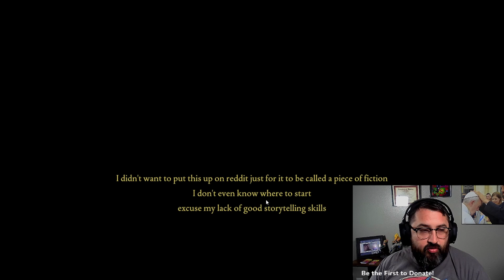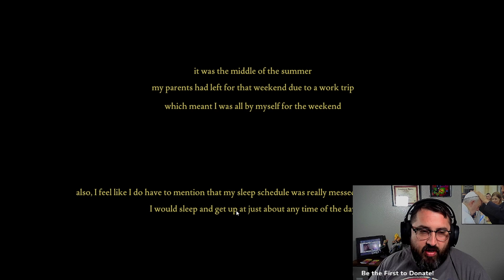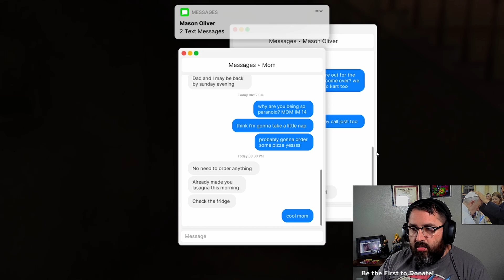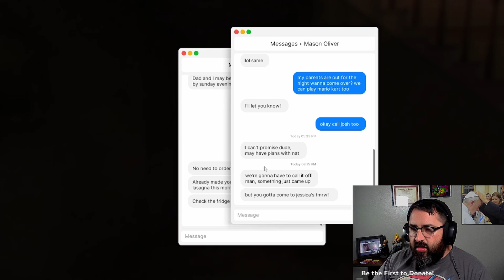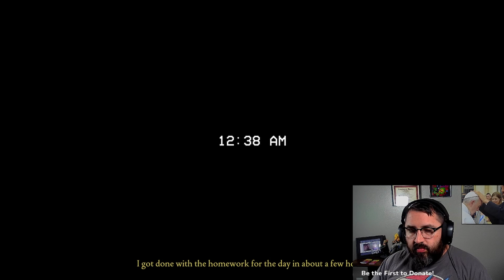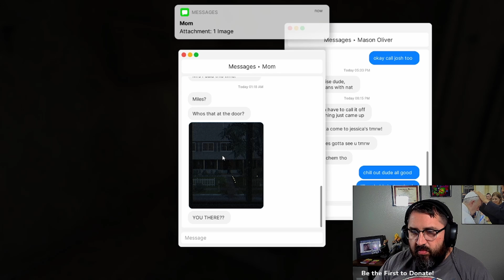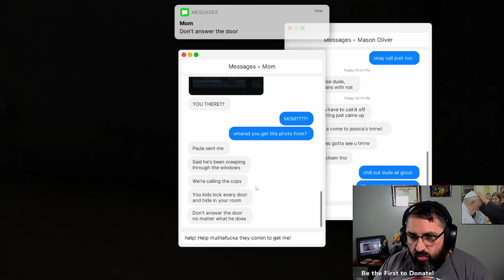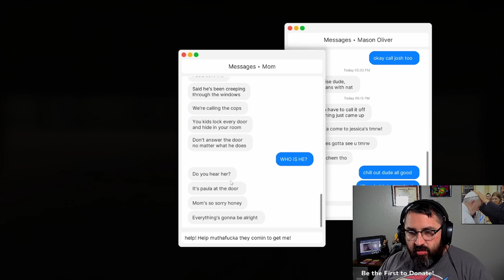Anxiety & Build-Up | Fears to Fathom Delivers the Scary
Playing Fears to Fathom: Home Alone on Frightday stream. There are not many jumpscares, but the mood, anxiety, and build up make every noise scare you, and build up the big ones. Join the next Stream